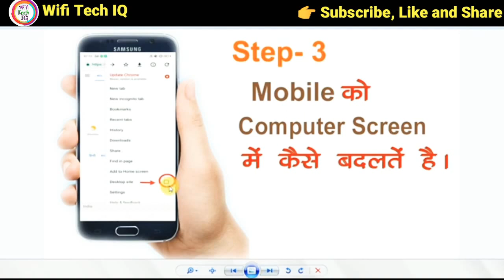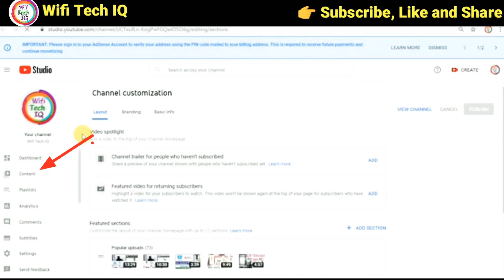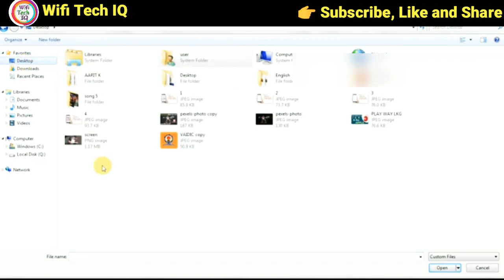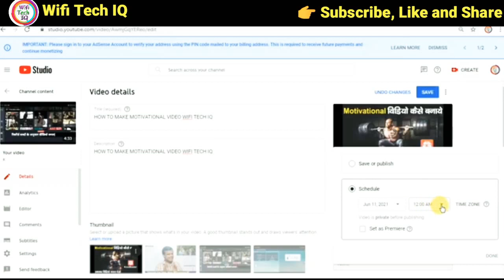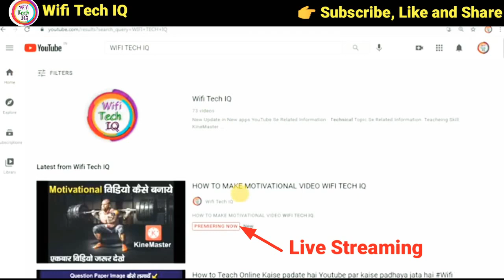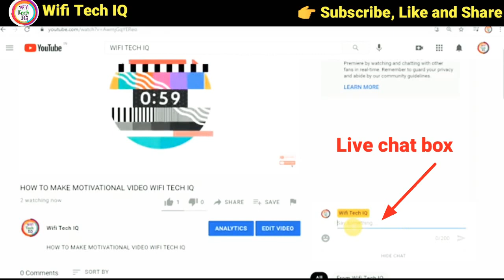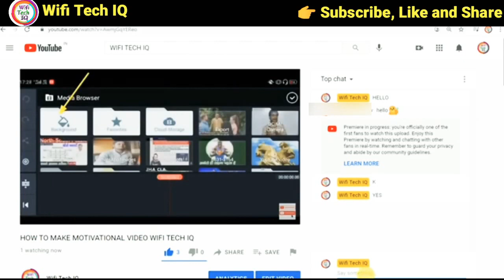How to Live pre recorded video on YouTube पहले से Record वीडियो को LIVE कैसे लगाएं Wifi Tech IQ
How to Live pre recorded video on YouTube
पहले से Record वीडियो को LIVE कैसे लगाएं Wifi Tech IQ